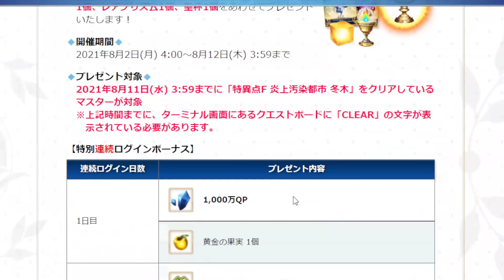【FGO】光之高揚斯卡婭『精短攻略』最強紅拐降臨！！【by.雷槍】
這是第幾隻「四大名拐」來著？我已經不記得了...
我現在只知道，原來紅卡翻身的日子還真的回來...而且摩根的價值越來越高...
繁中的各位是不是該超前部署了？
點開CC字幕
殺狐：「這算是我私人給你的殺必死，大概給個3個億就可以了❤」
✿  雷槍 ✿
✿  工商聯絡 ✿
寶具演出來自自己錄製
宇宙凜來源：